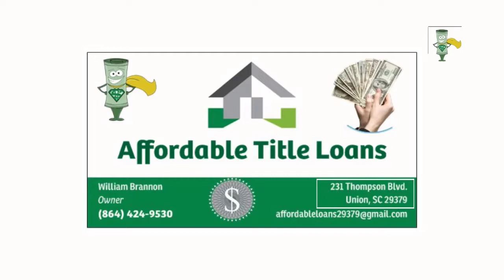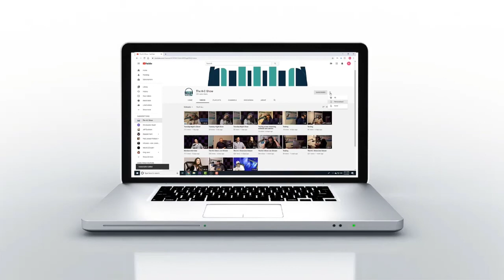Jeff Bailey Interview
We apologize about the sound issues from the storm.